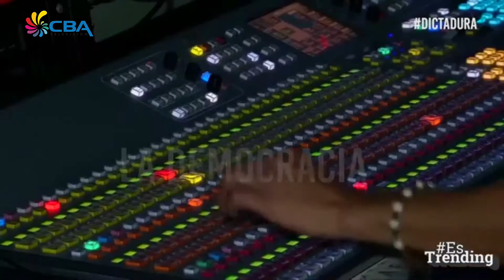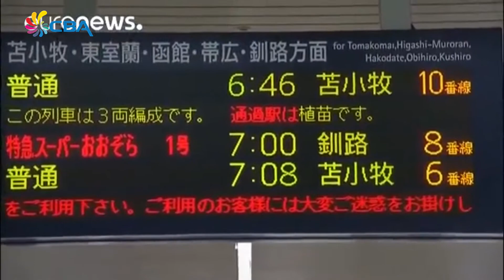E Notisia Merdia 29 Aug 2017 3